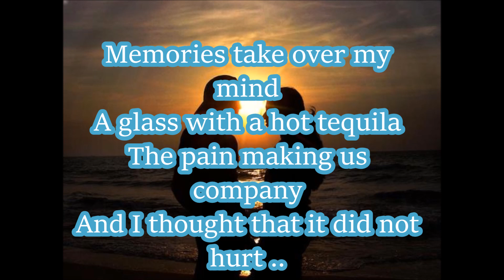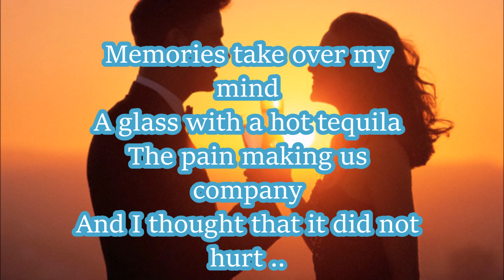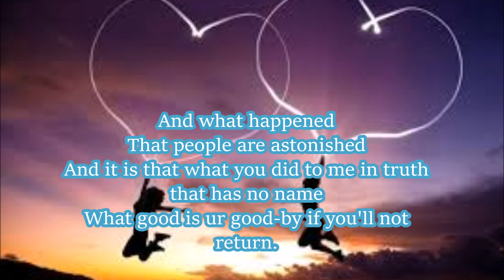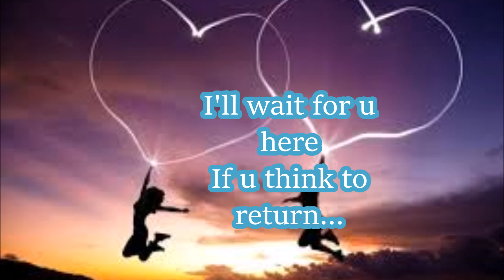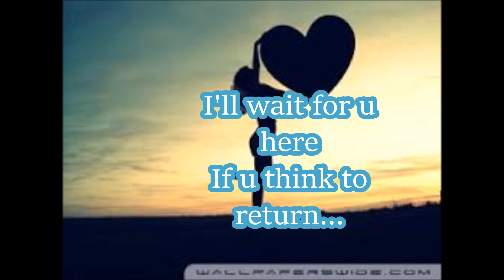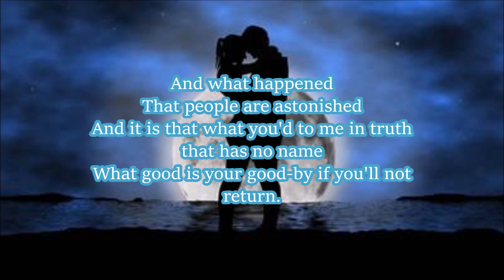¿En dónde esta tu amor? Virlan García en inglés "Where is your love?"